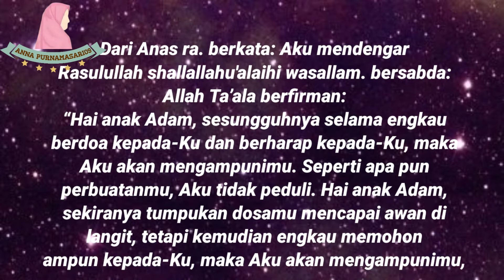STOP! JANGAN PUTUS ASA, TERUSLAH PERBANYAK TAUBAT! Ust. Ahmad Zainuddin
Banyak dari kita yang terus melakukan pelanggaran-pelanggaran dalam agama. Menerobos larangan Allah Azza waJalla, tidak peduli baik buruknya, halal haramnya sesuatu. Dan terlebih menganggap enteng perbuatan dosa.

Padahal kita semua itu sebenernya sadar kita akan hal itu, namun tabiatnya manusia yang terlalu menurut hawa nafsu. Sehingga iman dengan mudah dikalahkan.

Tetapi saudaraku, meski begitu janganlah kita pernah lupa akan kebesaran, keperkasaan, kekuatan, kekuasaan Rabb Yang Maha Agung Sang pemelihara langit dan bumi ini, Allah Azza waJalla.

Allah Rabb yang Maha pengampun yang setiap waktu membukakan jalan taubat bagi hambanya untuk kembali ke jalan yang diridhaiNya.

Jangan terlalu lama tersesat saudaraku, sebelum hati menjadi keras dan nasihat-nasihat pun akan sulit diterima. Allah Maha Mengasihi hambanya, jangan pernah lelah untuk selalu bertaubat dari dosa-dosa kita. Dan Allah mencintai orang-orang yang bertaubat.

Baarokallahu fiik 🌱
_AnnaKhadeejah09